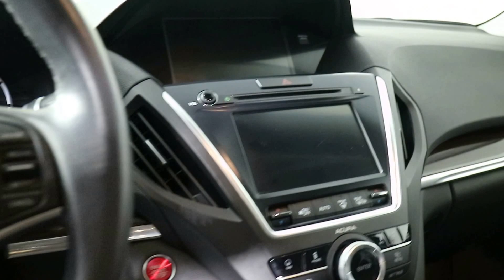2014 Acura MDX SH AWD (Stock# GC491945A)